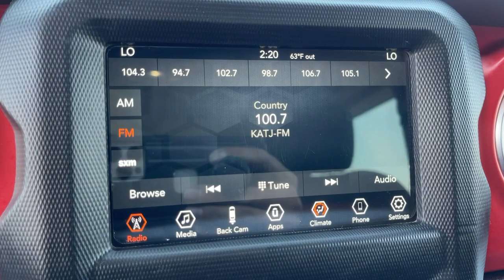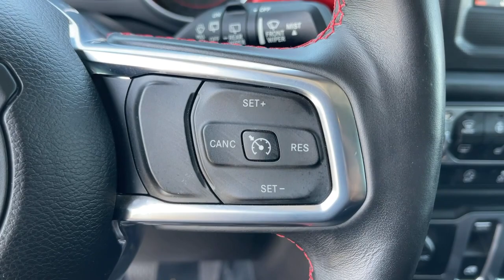2018 Jeep Wrangler Victorville, High Desert, Hesperia, Apple Valley, Adelanto, CA P8356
Ocean Blue Metallic Clearcoat Used 2018 Jeep Wrangler available in Victorville, California at Victorville Motors. Servicing the High Desert, Hesperia, Apple Valley, Adelanto, CA Area.

Victorville Motors
14617 Civic Dr

Certified. CARFAX One-Owner. Clean CARFAX. Wrangler Rubicon, 2D Sport Utility, 3.6L V6 24V VVT, 6-Speed Manual, 4WD, Ocean Blue Metallic Clearcoat, Black Cloth, 240 Amp Alternator, 7 & 4 Pin Wiring Harness, 700 Amp Maintenance Free Battery, 8 Speakers, Air Conditioning, Auxiliary Switches, Class II Receiver Hitch, Cold Weather Group, Daytime Running Lamps LED Accents, Dual front impact airbags, Front fog lights, Front LED Fog Lamps, Heated Front Seats, Heated Steering Wheel, Illuminated entry, LED Lighting Group, LED Reflector Headlamps, LED Taillamps, Low tire pressure warning, Occupant sensing airbag, Power steering, Power windows, Quick Order Package 23R, Radio: Uconnect 4 w/7 Display, Remote keyless entry, Speed control, Steel Bumper Group, Steel Front Bumper, Steel Rear Bumper, Tilt steering wheel, Trailer Tow & HD Electrical Group, Trip computer, Wheels: 17 x 7.5 Polished w/Black Pockets. Jeep Details:brbr  * Warranty Deductible: $100br  * 125 Point Inspectionbr  * Limited Warranty: 3 Month/3,000 Mile (whichever comes first) after new car warranty expires or from certified purchase datebr  * Vehicle Historybr  * Powertrain Limited Warranty: 84 Month/100,000 Mile (whichever comes first) from original in-service datebr  * Roadside Assistancebr  * Includes First Day Rental, Car Rental Allowance, and Trip Interruption Benefits. SiriusXM 3 month trial subscriptionbr  * Transferable WarrantybrbrbrAwards:br  * 2018 KBB.com 10 Most Awarded Cars   * 2018 KBB.com Best Resale Value Awards   * 2018 KBB.com 10 Most Fun SUVs   * 2018 KBB.com 10 Favorite New-for-2018 Cars   * 2018 KBB.com 10 Coolest Cars Under $25,000   * 2018 KBB.com 10 Most Awarded BrandsbrbrVictorville Motors prides itself on being in the business of serving people. Our commitment to the community is what has made Victorville Motors successful. We know that the value of developing people-friendly processes that support personal, as well as team growth develops a strong business. We've been honored to be a part of the High Desert since 1970 and we are passionate about continuing to do our part to make the Victor Valley a better place to live and work.